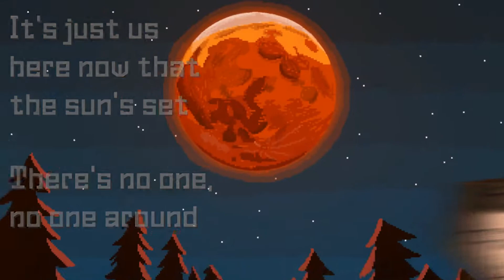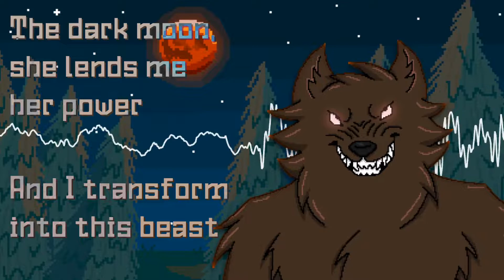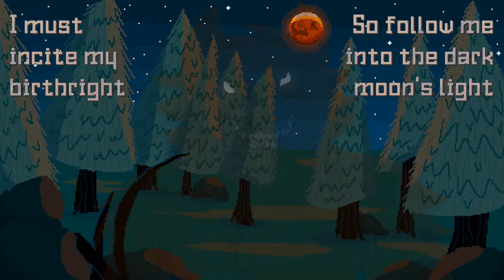Lycanthropy 【Synthesizer V Ryo AI Original Song】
Lycanthropy is out on all major platforms now!

Your partner invites you on a late-night outing deep into the forest the night of a lunar eclipse.  Once you're there, however, it becomes clear that your partner's intentions weren't at all what you expected, and now your life may be in danger.  But this is not your usual werewolf story.

This single is one I've had finished for a little while, and I'm very excited to release it one week before Halloween!  It's a spooky electronic pop song in a chiptune style, and it features vocals from Synthesizer V's Ryo AI.  I'm also very proud of this video; it was a challenge to make, but I think it turned out great!  It definitely helps that the artwork is so good too.

Music & Lyrics by Biohazard-P (me)
SVP, Tuning, & Mixing by Biohazard-P (me)
Video by Biohazard-P (me)

LYRICS:
I can't wait to take tonight to de-stress
And get away under moonlight
The chilled air fills my lungs with each breath
I'm feelin', feelin' alive
*Awooo~*
Yeah, I'm feelin', feelin' alive
*Awoooo~*

Let's make tonight one we'll never forget
This wonderful, beautiful night
It's just us here now that the sun's set
There's no one, no one around
*Awooo~*
Yeah, there's no one, no one around
*Awoooo~*
There's nobody else around

Oh baby, there's a dark moon rising
And the night's gonna take its toll
I already feel myself changing
And I'm ready to lose control!

I'm gonna find you in dead of night
Oh baby, I've already got you in my sight (yeah)
There's no use running, don't try to hide
You're just another victim for my monster side, oh!

*Awooo~*
*Awoooo~*

The dark moon, she lends me her power
And I transform into this beast
I'll stay changed for just a few hours
So we've got no time to waste
*Awooo~*
Baby, we've got no time to waste
*Awoooo~*
Can't let this time go to waste

*Awooo~*
*Awoooo~*

I've been here thousands of years
Hoping somebody like you'd appear
Guess we're in luck 'cuz the night's so clear
So come on, baby, have no fear
I must incite my birthright
So follow me into the dark moon's light
But don't worry, honey, I won't bite
Come on now, the time is right!

*Awooo~*
*Awoooo~*

I know you want it, you can't deny
You really think I don't know that you fantasize? (heh)
Feel free to give in, just for tonight
And I can give you everything that you desire!~

*Awooo~*
*Awoooo~*
*Awooo~*